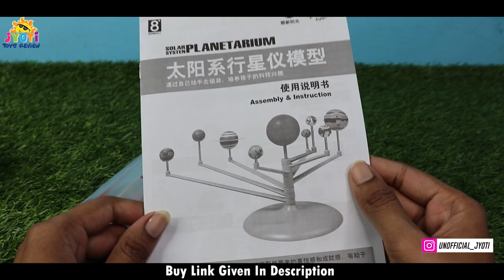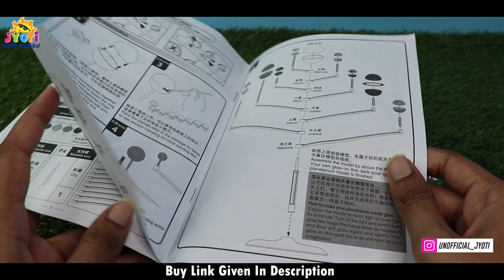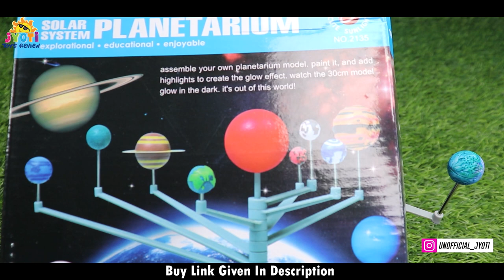Smartcraft Solar System Educational Toy | Solar System Planetarium ToySet Unboxing Giveaway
Help children to develop innovative thinking abilities and intellectual development. Children can experience the joyance and achievement with the assembly, which can help to cultivate their innovation and intelligence. 3D Solar System planetarium model 1 brush 1 strip of paint pots and glow paint a stand rotating arms 9 steel bars sandpaper Saturn ring template detailed instructions and a bonus Solar System wall chart.